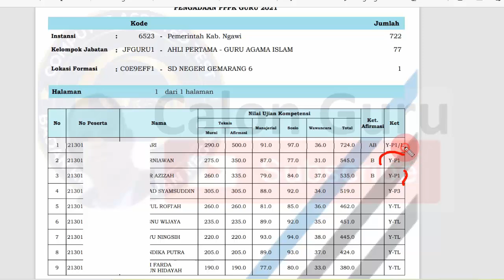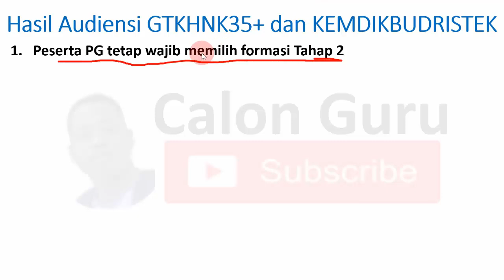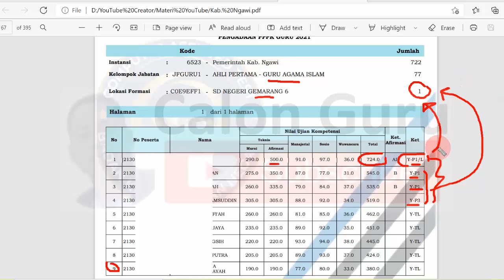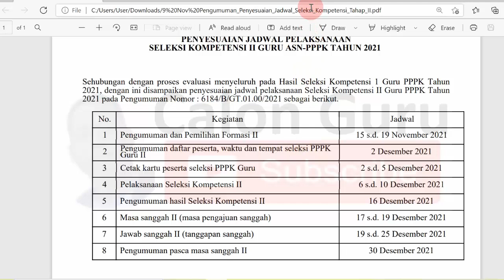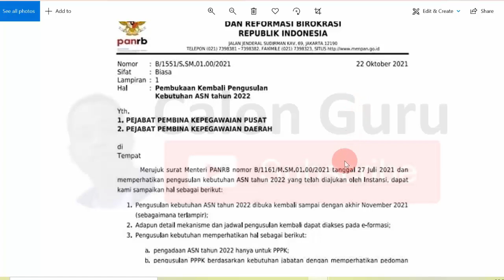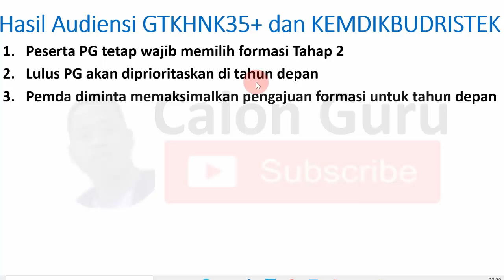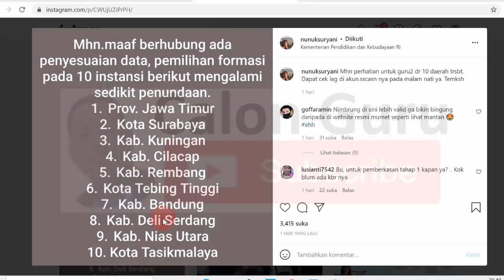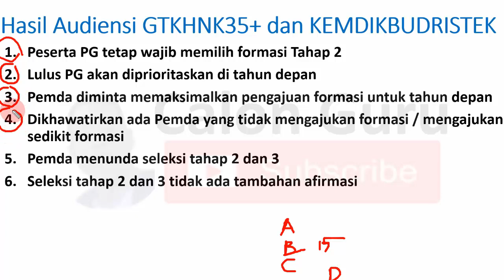PENTING! Kesimpulan Hasil Audiensi GTKHNK 35+ dengan KEMDIKBUDRISTEK & Formasi PPPK Guru Tahap 2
Beberapa hari lalu dilakukan Audiensi GTKHNK 35+ Kab Jawa Barat dengan Mas Mentri dan Dirjen GTK tentang sobat guru honorer yang lolos passing grade tanpa formasi baik P1 P2 P3 apakah harus memilih formasi pppk guru tahap 2 pada pendaftaran pppk guru tahap 2 2021 ini. Secara rinci ada beberapa kesimpulan hasil audiensi mengenai guru honorer yang sudah lolos passing grade pppk tapi tidak dapat formasi, pendaftaran pppk guru tahun 2022, pppk tahap 2 belum bisa pilih formasi, tambahan afirmasi afirmasi pppk guru tahap 2, cara memilih formasi pppk guru tahap 2 dan adakah tambahan formasi P3K Guru 2021 tahap 2? silakan simak video ini selengkapnya.